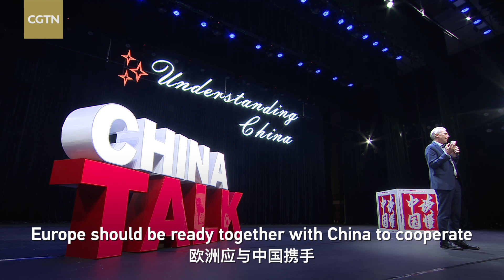Understanding Chinese modernization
How does Chinese modernization differ from that of the West? What ancient wisdom in China's rich history is still relevant today? Join us on February 21 for a new season of "China Talk", where five distinguished guests will share their personal experiences and explore the unique meaning of Chinese modernization.